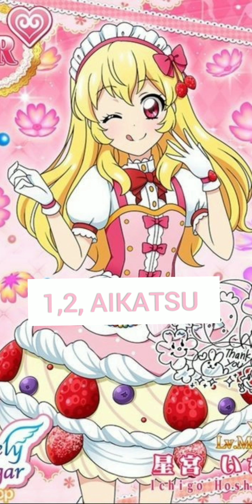HAPPY BIRTHDAY ICHIGO HOSHIMIYA🍓🍰🎂